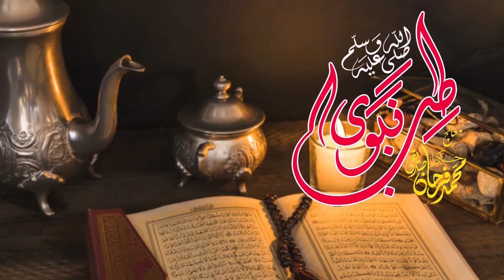Kan Ki Takleef Ka Ailaj | کان کی تکلیف کا علاج